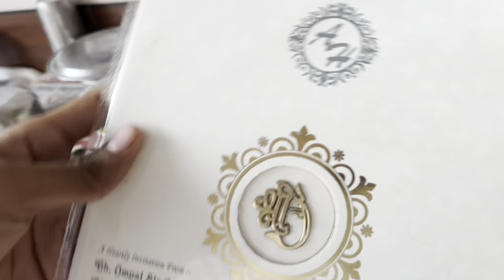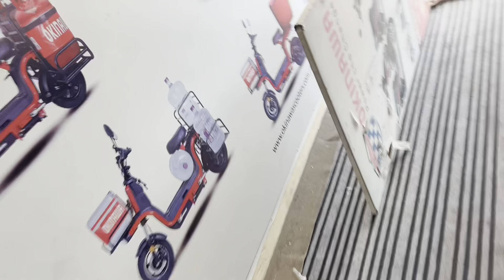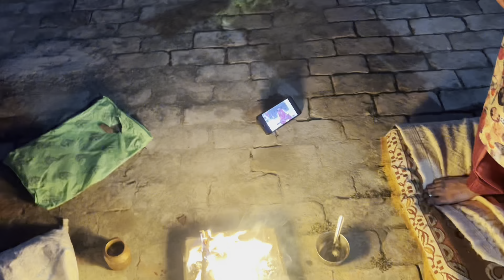Bandar mamu ka style hai ye😜